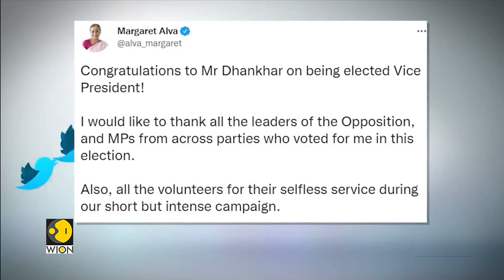Former West Bengal Governor Jagdeep Dhankar becomes India's 14th Vice President | WION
Jagdeep Dhankar has been elected as the 14th Vice President of the country. Dhankar, a former governor of West Bengal and the National Democratic Alliances or the NDA's pick defeated opposition nominee Margaret Alva.